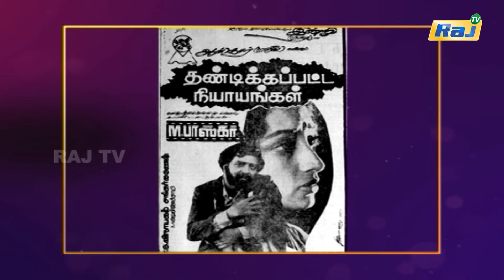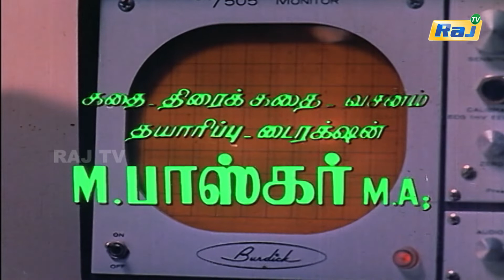என்றென்றும் சிவகுமார் | Episode - 159 | Dt - 17.10.2022 | RajTv